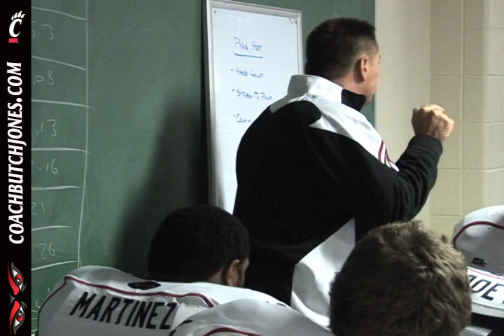Bearcats Keep The Victory Bell